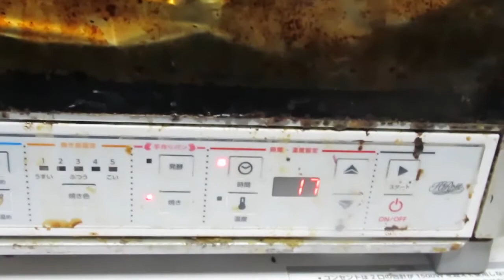伝説？の渓流魚・・オショロコマを料理！！下処理編 ♪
ハイホーハイホ～♪Heigh-Ho♪Heigh-Ho♪
タオルをひいて魚を切ると滑らないですが・・
僕はキッチンペーパーを使いました。笑
All nationalities are welcome🌹　From Japan 🌸　🌹مرحبا هناك
Fishing🐟アウトドア  政治は中道派 ☆BLOG ☆YouTube
この名前や体質でも無宗教（家系的には、お西さんの浄土真宗）の一般職で
皆様と同じ趣味の立場です。
だから怪しい業者垢は無視。
一言☝
物言わぬ世界ほど、
この世界をよく見ているものです👼DM🚫
普段は、ブロガーです。
「霊界大師 らすかる国王（真魚）」
もしくは、「霊界大師 らすかる国王（眞魚）」のグーグル検索で
出てくると思います。
「霊界大師」「らすかる国王」だけでもウェブに

All nationalities are welcome🌹
It's an honor to meet you.
I am  Mao in Japan.
Kind Regards.
And one more thing.
I am  Ambassador of the spiritual world .
I am Kukai (name of a Buddhist priest)  of the previous existence.
Let's meet in the spiritual world that when is a future.

A diamond on a dunghill is still a diamond．
As for it, the soul is the same, too.

What occurs in the 'spiritual world（The afterlife）' also occurs in reality.
From Japan

それと根本的に、
自分を見失っている人間に霊視や占いは助言になりません。
何故なら、 どんな人生でも皆様には必要な過程だからです。
そして、僕の霊界公務は
最古のインターネット社会 （２１世紀）の 真価そのものです。